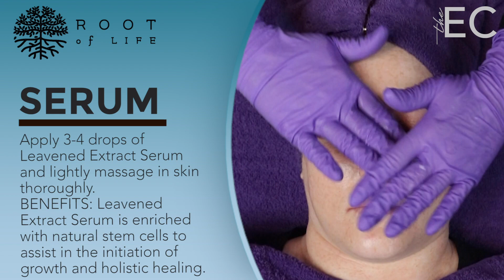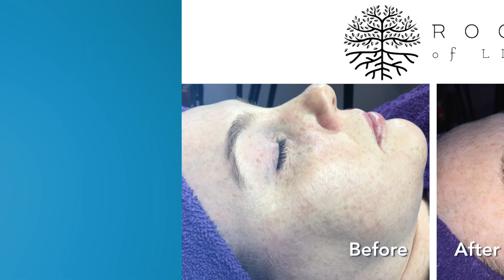Root of Life European Facial on The Esthetician Connection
Roots are the lifeline of every plant on this earth. It grounds the trees, absorbs nutrients for flowers, and sustains life the plants. They hold the untapped abundant source of ingredients to unearth the finest skin care products in the world.  This luxury European Facial combines the concept of Eastern medicine embraced by modern science! A Win-Win combination